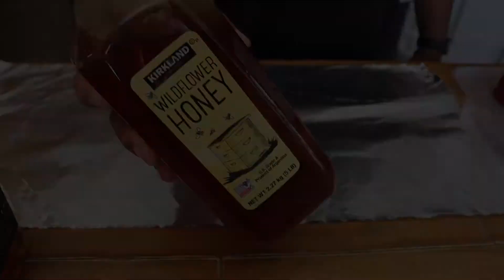How to Make Tender, Juicy Fall-Off-The-Bone Smoked Ribs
These are the ribs that started it all. If it weren't for these tender, sweet, smoky, and savory, baby back ribs, Station 1923 might not be here today.

I created Brown Sugar Smoke with the goal of achieving finger-licking ribs that would leave people wondering what "sauce" I used. Of course, the answer is none. Keep reading for all my tips and tricks for tender, juicy, tasty ribs.